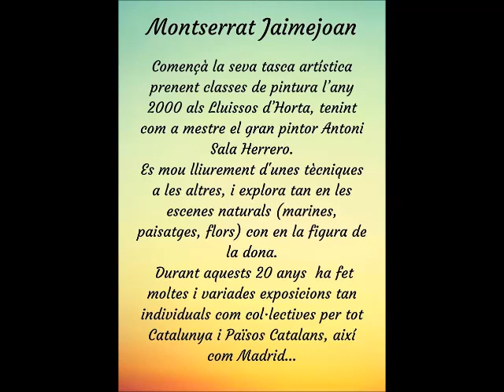MONTSERRAT JAIMEJOAN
Música B.S.O. (  Grocs )   i muntatge
Violeta  i Enric Puigsegur

  Copyright
Fotografies : Montserrat  Jaimejoan